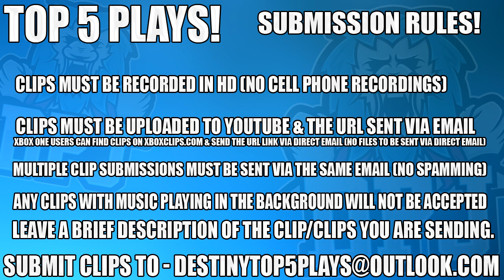Cryptarch Duplication Glitch - Top 5 WTF Moments Of The Week / Episode 438 - Destiny Age Of Triumph